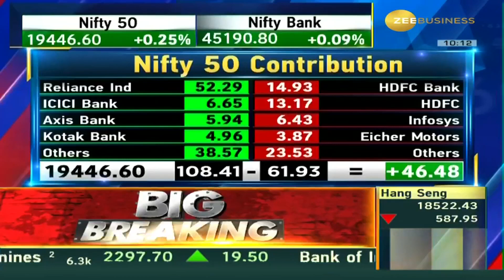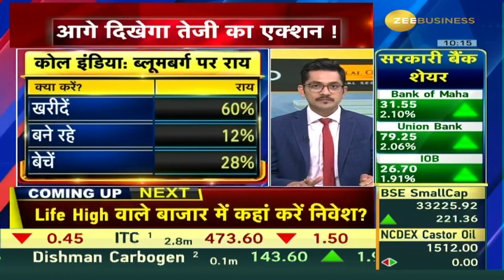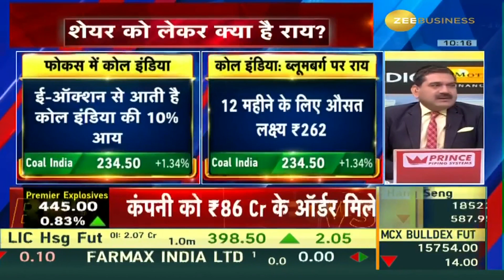Why Coal India in focus? E-auction allocation will increase?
📈क्यों फोकस में कोल इंडिया?
Coal India में आगे दिखेगा तेजी का एक्शन !🟢
बढ़ेगा ई-ऑक्शन एलोकेशन !